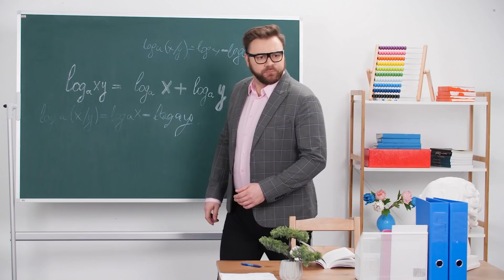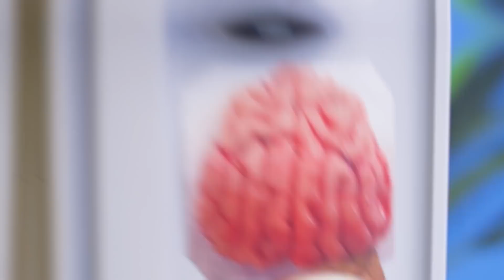ज़ोम्बी बैक टू स्कूल! 12 मज़ेदार ज़ोम्बी सिचुएशन्स और स्कूल प्रैन्क्स | Kaboom Zoom Hindi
कैसे हो, कबूम ज़ूम फैंस ! ज़रा सोचिए कि आप स्कूल गए और आपको पता लगा कि वो ज़ोम्बी स्टूडेंट्स से भरा हुआ है तब आपका क्या हाल होगा? हमने स्कूल में कुछ मज़ेदार ज़ोम्बी सिचुएशन्स के वीडियो बनाए हैं. देखिए कैसे जोंबीज़ चुपचाप स्कूल में कैंडी ले जाते हैं, उन्हें किस तरह के फूड प्रैन्क्स अच्छे लगते हैं , और उनके पास कौन सा स्कूल का सामान रहता है! ऐसे ही कई और स्कूल ज़ोम्बी DIY आईडियाज़ के लिए देखते रहिए कबूम ज़ूम!

अगर आपको ये वीडियो अच्छा लगा तो आपको "अगर खाना लोग होते! / फनी सिचुएशन और अजीबोगरीब पल!" भी अच्छा लगेगा!

चेहरे के हिस्सों को खाना
काला सेब
आँख से बुलबुले बनाना
गरम सूप
माँस काटने के चाकू का फोन केस
आँखों का हार
मार्कर  सिरिन्ज
ब्रेन में चीट शीट
RIP लिखा हुआ बैकपैक
सॉसिज की आंतड़ियाँ
गोंद से ब्रेन
फेफड़ों की नोटबुक